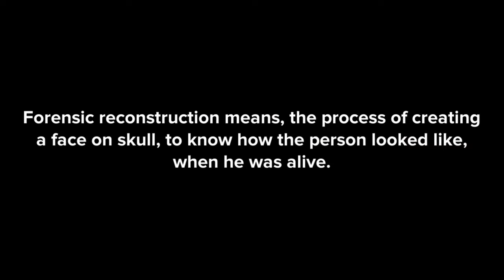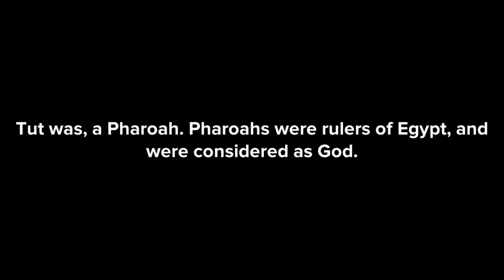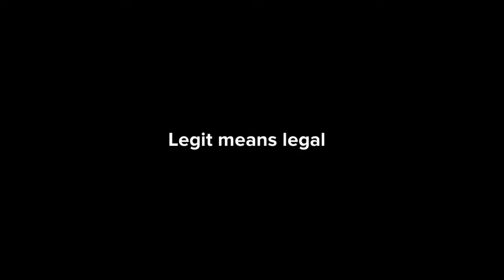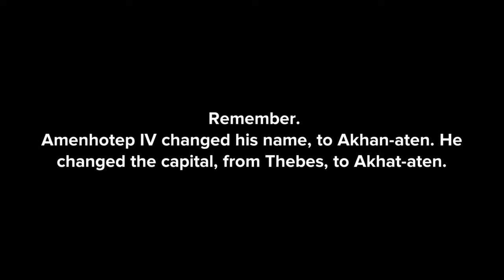Discovering Tut: The Saga Continues Class-11 animation in English Discovering Tut class 11 animated